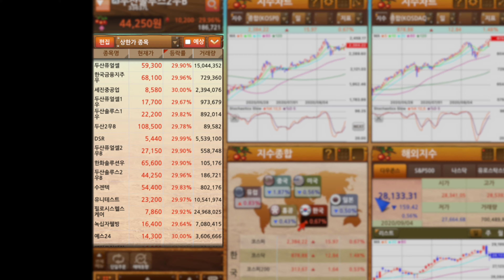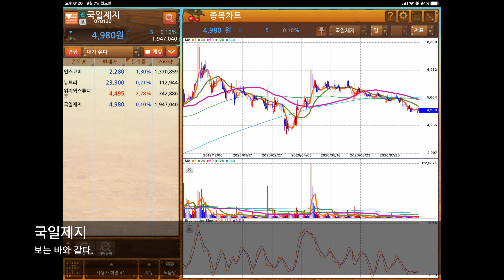20.09.07. 요약주식 증시요약 상한가이유 두산퓨얼셀 두산솔루스 태양전지관련주 렘데시비르 한화솔루션 유니테스트 필로스시헬스케어 진단키트관련주 메디포럼제약